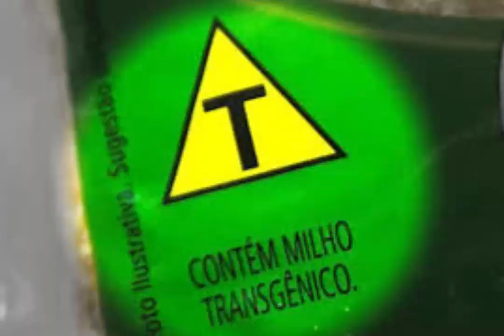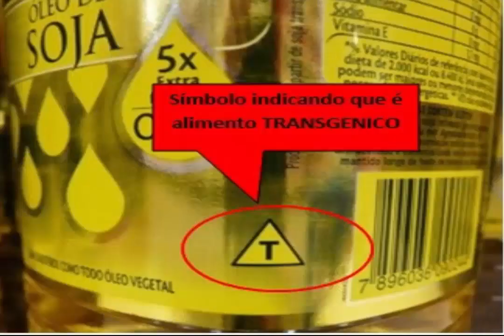COMO SABER SE O ALIMENTO É TRANSGÊNICO?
Neste vídeo você vai entender o que significa este simbolo nos alimentos.
Simbolo transgênico
O que significa este simbolo nos alimentos?